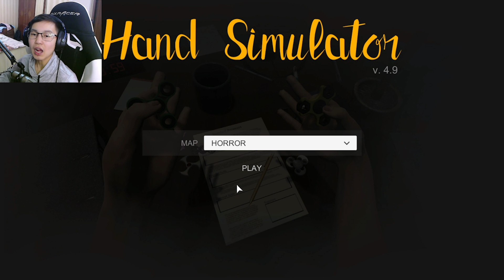ОЙБАЙ МЫНА ҚИСЫҚ ҚОЛЫҢ СЕНІҢ ✦ Hand Simulator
💻 PC
intel(R) core(TM) I7-10700K CPU @ 3.80GHz / 5.10GHz
ОЗУ HYPER X  (8GB X4) 32 GB RGB DDR4
МАТЕРИНСКАЯ ПЛАТА GIGABYTE Z490 GAMING X (LGA 1200)
ВИДЕОКАРТА GIGABYTE GEFORCE RTX 3070 EAGLE OC 8GB
SSD 1TB
HDD 1TB
БЛОК ПИТАНИЯ THERMELTAKE SERIES 750W 80+ GOLD
КОРПУС THERMELTAKE VIEW 37
ОХЛАЖДЕНИЕ В КЕЙС THERMELTAKE 120MM
ОХЛАЖДЕНИЕ НА ПРОЦЕССОР DEEPCOOL CASTLE 280EX